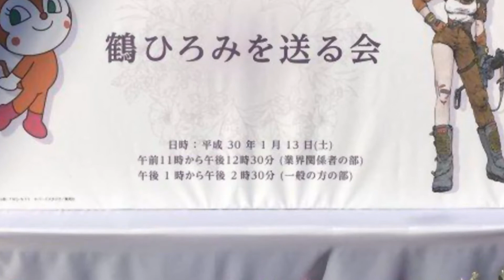龍珠布瑪告別會，即使是擁有龍珠也無法實現的願望，眾人都哭了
去年最讓龍珠粉絲感到惋惜的一件事情就是布瑪的聲優鶴弘美離開了我們，相信不少小夥伴和我一樣，聽到這則消息後就彷彿自己的的童年記憶失去了似的隱隱作痛，一時間無數的龍珠粉絲都不能接受鶴弘美的離開。而今天2018年1月13日，在經曆了整整60天后，布瑪的聲優鶴弘美的告別會終於在日本的青山葬儀所舉行。

　　現場所用的音樂是龍珠第一部中元老級別的ED『獻給你最初的浪漫』,看著布瑪望向窗外的鏡頭真是滿懷回憶。喜歡的小夥伴不妨搜一下這部ED,如果中文名不好搜可以嘗試日文ロマンティックあげるよ。或者關注我們的帳號，我們會在今天晚些時候發出視頻原版的『獻給你最初的浪漫』，有很多布瑪的經典造型和鏡頭！